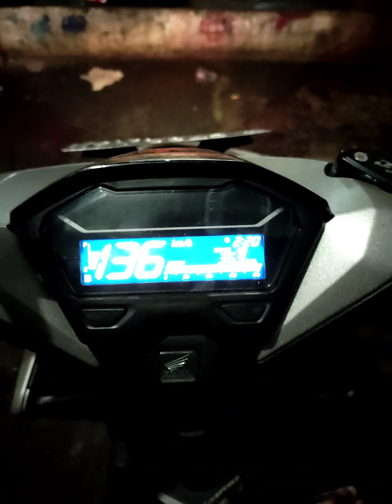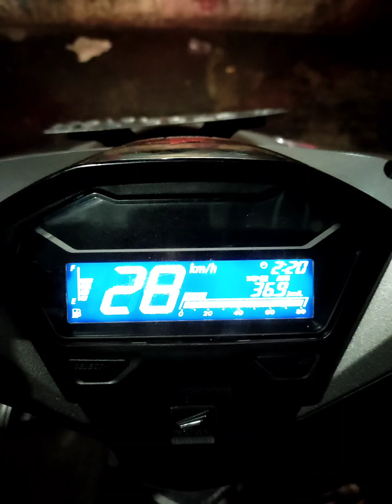Cocok untuk pemula rakit mesin vario 150 bore up brt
RAKIT MESIN VARIO 150 UPGRADE pake piston Dom noken as brt T1 busi brt iridium PORTING cocok untuk pemula
UPGRADE MESIN Vario 150 pake piston Dom noken as brt T1 busi brt iridium PORTING